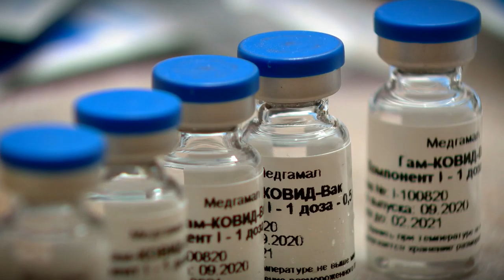Тверская область вошла в ТОП-10 регионов по приросту числа вакцинированных от коронавируса